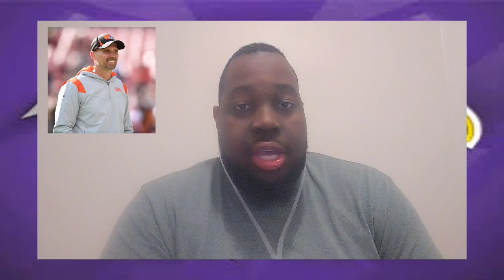Ravens Search For OC All Have 1 Thing In Common...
The Ravens have begun their search for offensive coordinator. The names make it clear which direction the team is headed. Let's talk about it!!